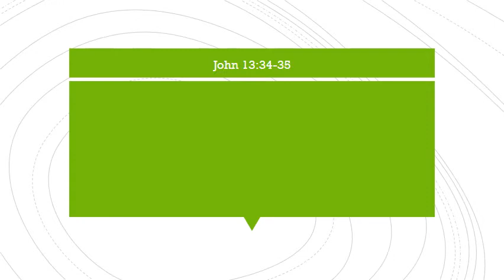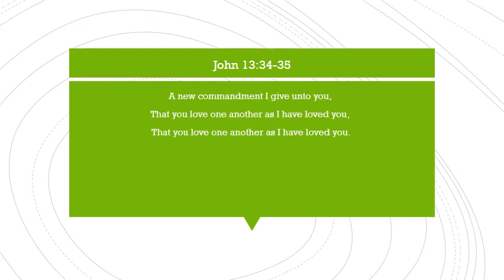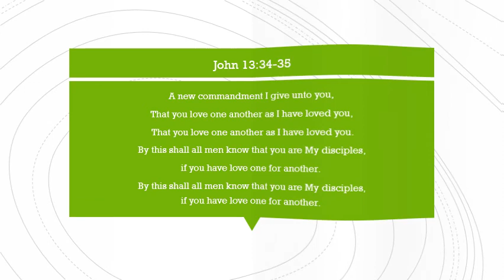A New Commandment - Paul Mofokeng